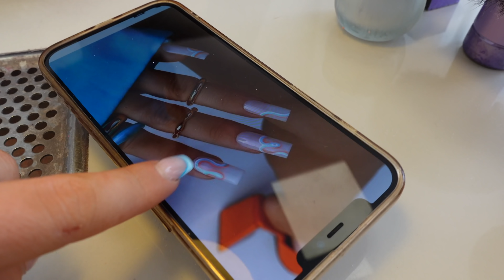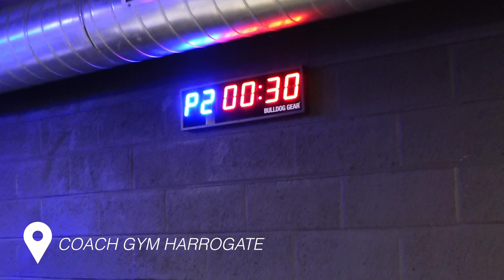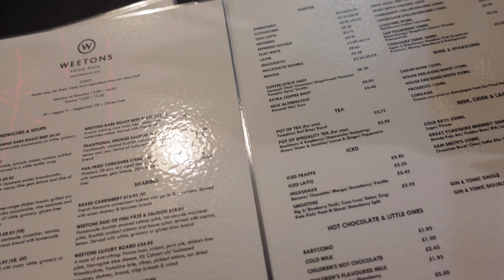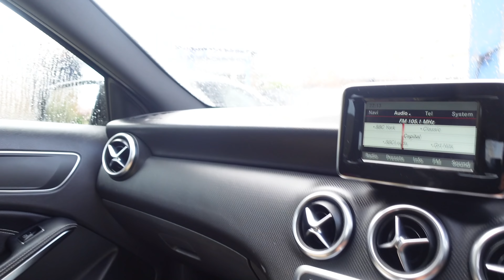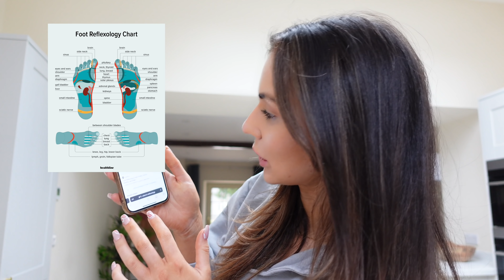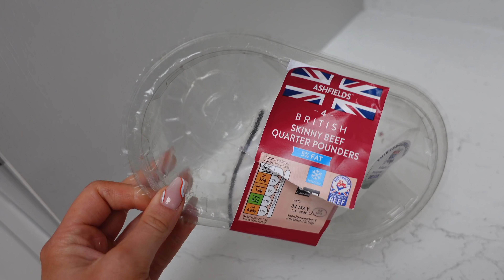DAY IN MY LIFE: intense cardio workout, quick recipe, trying reflexology, appointments